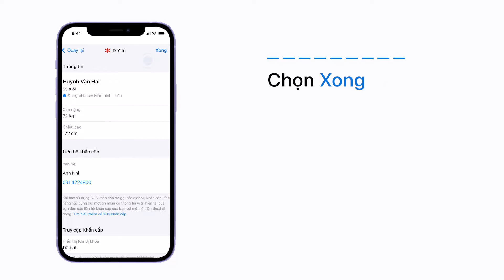Cách thiết lập ID y tế trên iPhone và iPod touch - Topzone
ID y tế giữ cho thông tin y tế quan trọng và danh bạ khẩn cấp có thể truy cập được trên iPhone của bạn mà không cần mật mã.